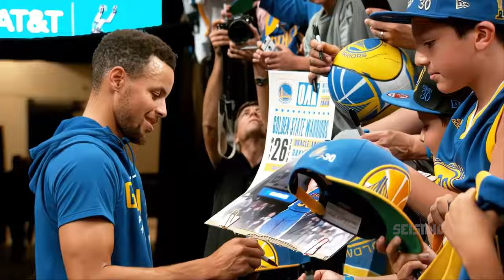This is Stephen Curry - Motivational Montage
Clips From - JeremiahSportz
Mashup By - DJ Mcore

Music From - @ckay_yo @OtiliaBilioneraOfficial @TheWeeknd @TheScript @SerenaOfficial @postmalone @21savage @coldplay @wizkhalifa

Serena - Safari
CKay - Love Nwantiti
Otilia - Bilionera
Post Malone ft. 21 Savage - rockstar
The Weeknd - Starboy ft. Daft Punk

Tomame la mano
Que tu eres cosa Buena
Esta noche quiero bailar
Sobre en la arena
No soy una ajena
No soy nada mal
Ven paca ven paca
Y ahora
Tomame la mano
Y ahoraoti
Dame, dame, dame, dame tu locura
Esta noche subiremos a la luna
Soy sólo tu amante
Eres puro diamante
Eres puro diamante
Eres puro diamante
Eres puro diamante
I've been fuckin' hoes and poppin' pillies
Man, I feel just like a rockstar (ayy, ayy)
And they always be smokin' like a Rasta
Fuckin' with me, call up on a Uzi
And show up, man, them the shottas
When my homies pull up on your block
They make that thing go grrra-ta-ta-ta

Come on, boy, move that body
'Cause tonight I'm naughty, naughty
Dance with me like it's my party
We go wild, we're in safari